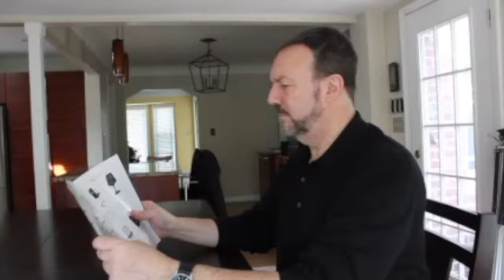See More Clearly and Get Rid of Your Reading Glasses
With age, we begin to have problems seeing things close up, like the written word. Reading glasses and bifocals alleviate the condition but can’t solve it.

The good news is, you don’t have to live with the frustration of aging eyes. There are advanced vision correction procedures that offer dramatic improvement, and the vision experts at Yaldo Eye Center can help you select the one that’s right for you.

Book a FREE Lasik Consultation today and lets the discuss the best option for you!